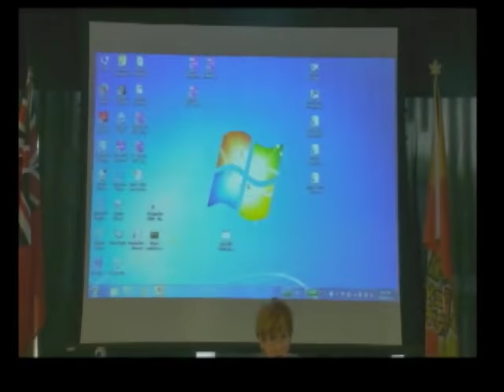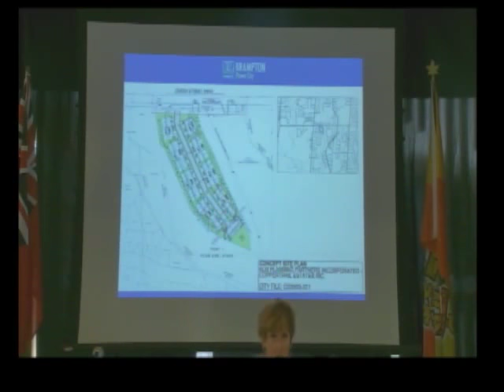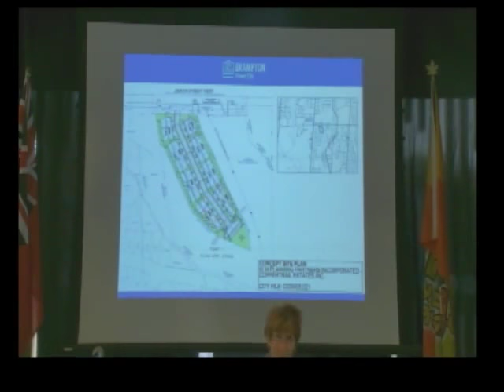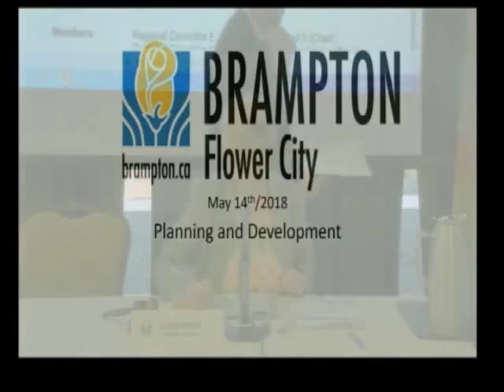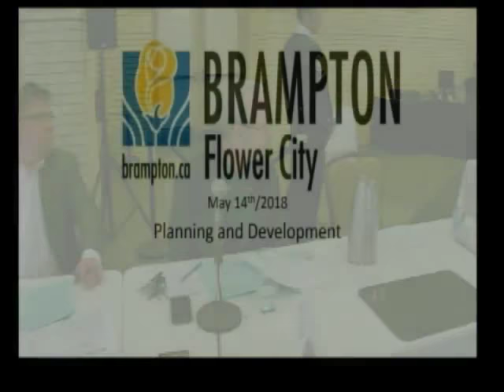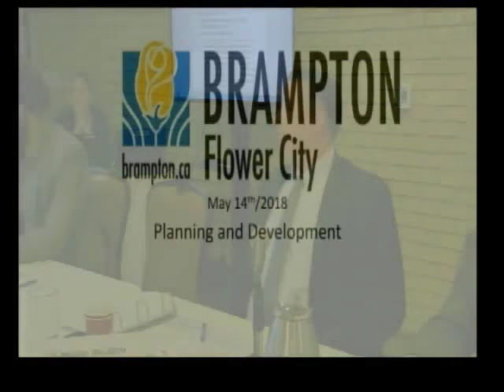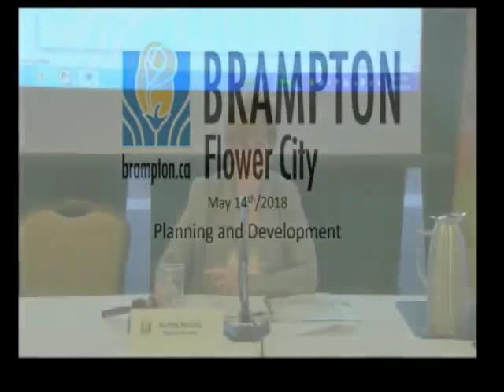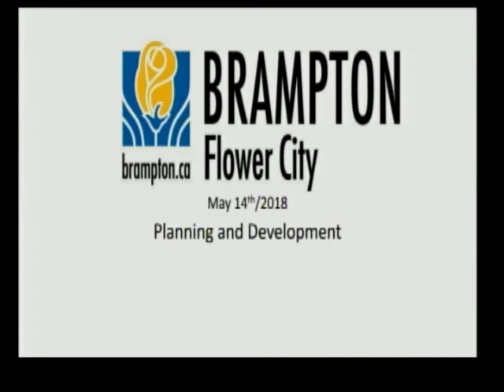City of Brampton Planning and Development Meeting May 14th, 2018